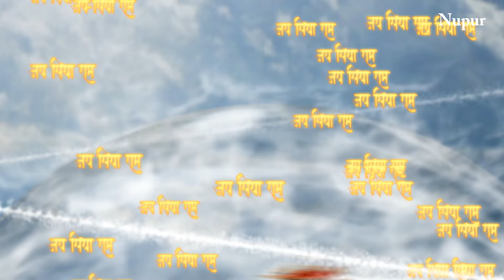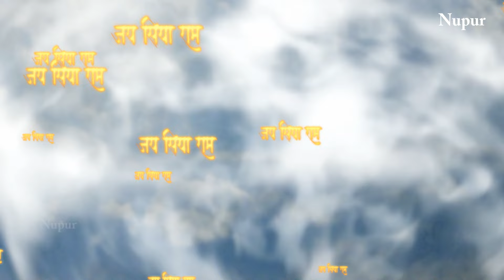माता सीता ने कौन सा वचन मांगी हनुमान जी व महर्षि वाल्मीकि जी से | Mahabali Hanuman | Episode 587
Sage Valmiki advises Sita to stay in his ashram and she accepts his invitation. However, she tells Hanuman and Sage Valmiki that her identity must remain hidden in the ashram. A demon fails to attack Sita in Hanuman's presence. After a few months, Sita delivers twin sons in the ashram.